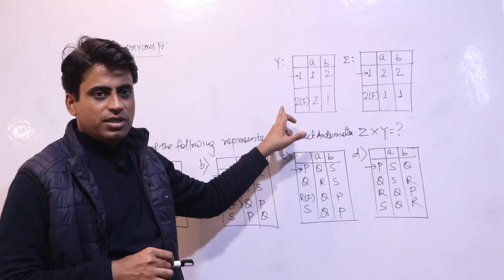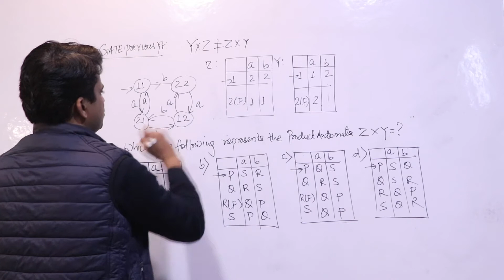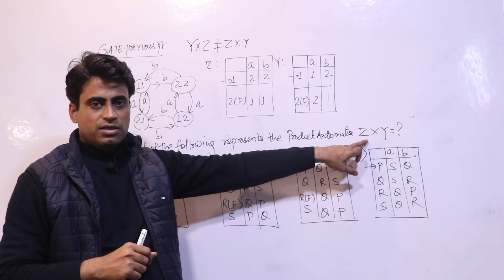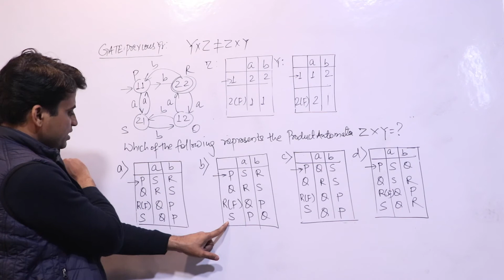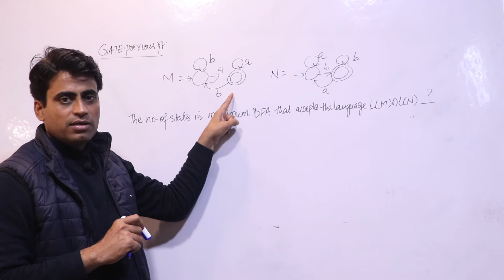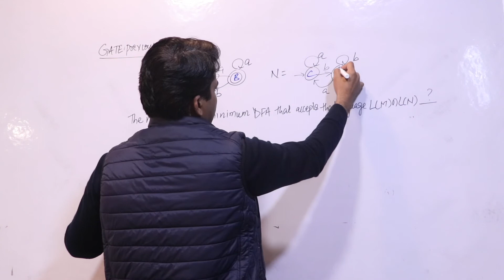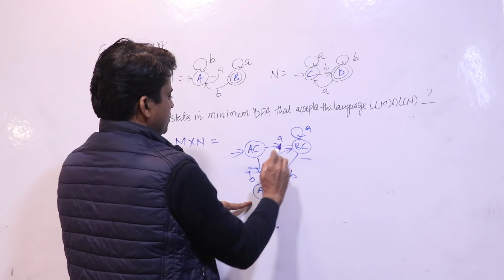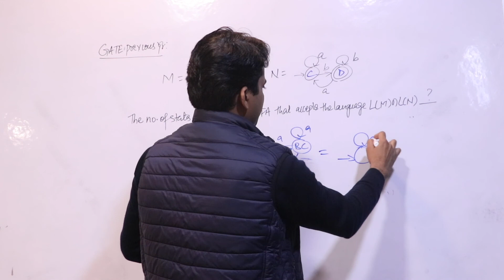Product Automata GATE Questions | Shailendra Singh | Gate Mantra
Product Automata  GATE Questions
Lecture 30
Audio & Video : Shailendra Singh